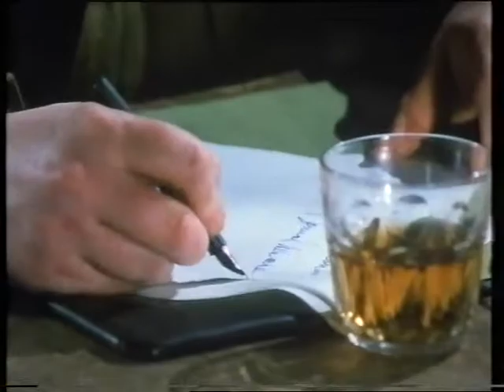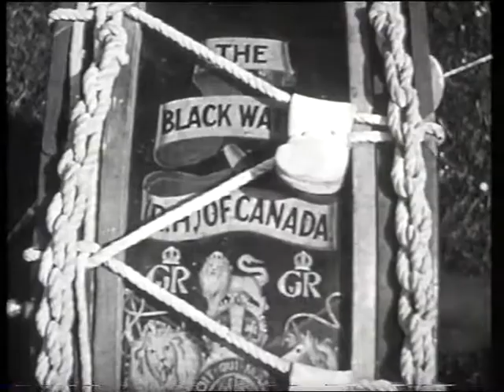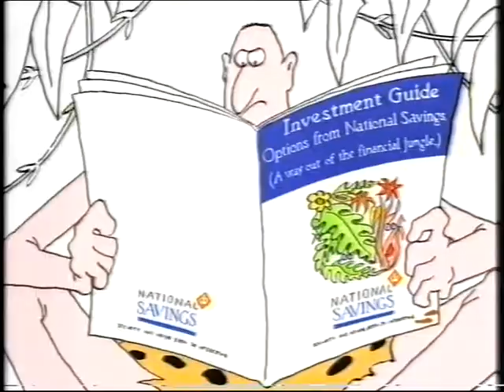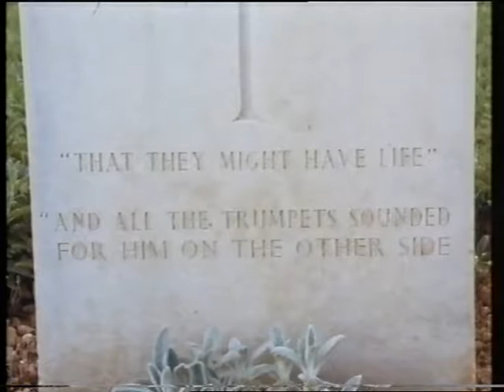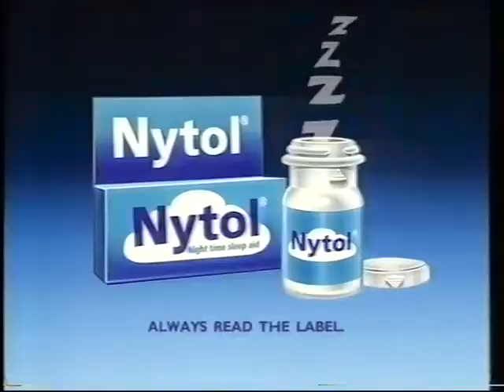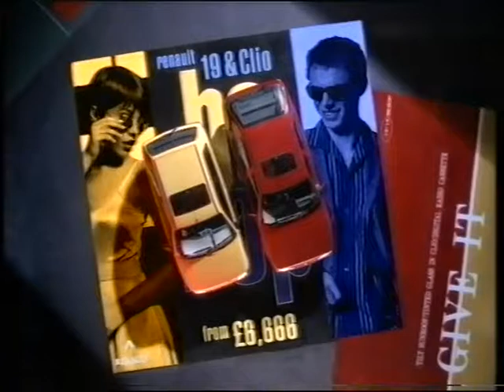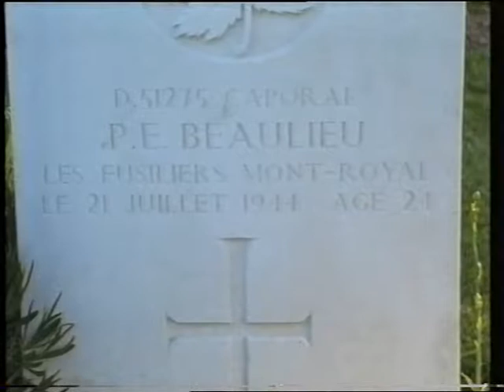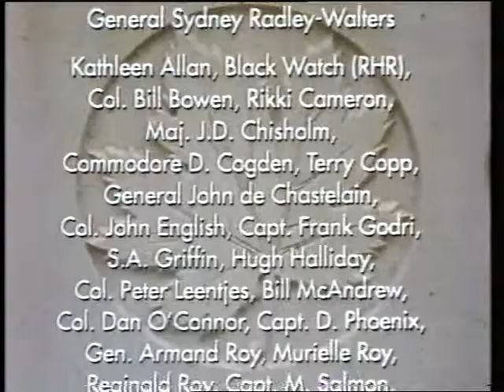The Valour and the Horror Part 2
The story of the Canadian army in July 1944 in France